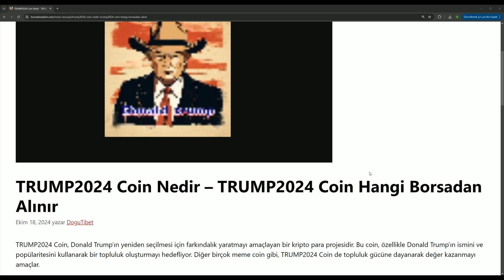TRUMP2024 Coin Nedir – TRUMP2024 Coin Hangi Borsadan Alınır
"TRUMP2024 Coin'i almak ve 20 dolar kazanmak için adımları burada anlattım!